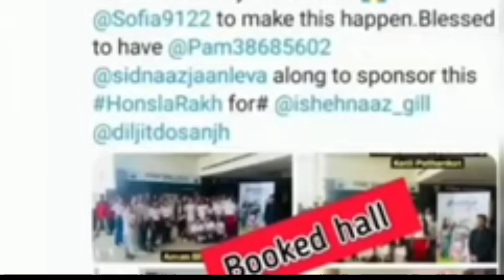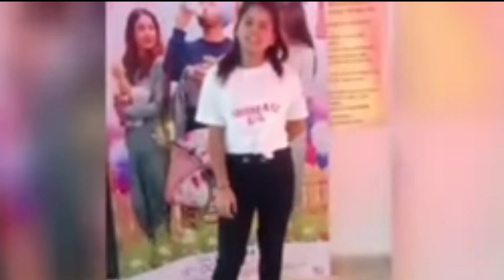Shehnaaz के लिए Fans ने कर दी सारी हदें पार देख कर हुए सभी दंग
Thankyou.👍🏻👍🏻